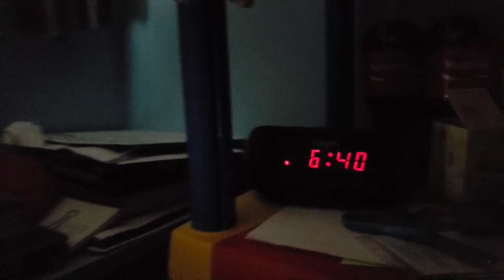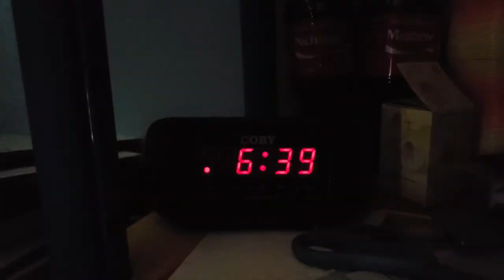Look to Your Left (Student Film)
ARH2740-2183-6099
Directed by: Ashly Arias
Edited by: Nicholas Egusquiza
Storyboarding by: Carissa Rodriguez
Actors: Matthew Egusquiza, Nicholas Egusquiza